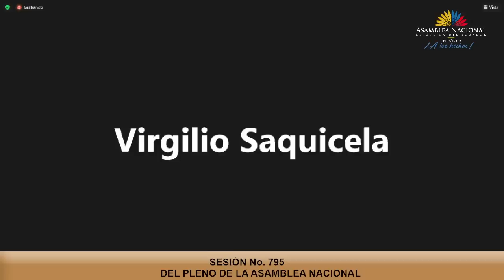Asambleísta Fernando Villavicencio - Sesión 795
28 de agosto de 2022
Informe de posturas respecto de la sustanciación de la solicitud de juicio político en contra de la ex Presidenta del Consejo de la Judicatura, doctora María del Carmen Maldonado Sánchez, y de los vocales del Consejo de la Judicatura Fausto Murillo Fierro, Ruth Maribel Barreno Velin y Juan José Morillo Velasco, de conformidad a lo dispuesto en el numeral 2 del artículo 83 de la Ley Orgánica de la Función Legislativa.